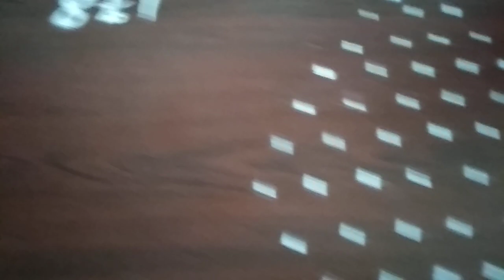ధనుర్మాసం ము గ్గులు 14 (Dhanurmasam Muggulu 14 )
8 to 1 Chukkalu.

8 to 1 Chukkalu.